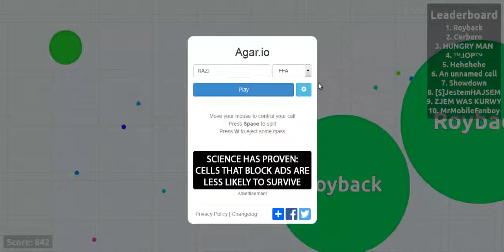Agar.io | Sigo viciado y me pongo 3º en el servido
Pronto empezaremos a hacer colaboraciones con otros youtuber, espero que os guste la serie de pititoland

ESPECIAL 7777 - MINECRAFT: EL GRAN COMBATE
MineCraft Xbox360 - MegaConstrucciones #26 ¡Parque De Diversion!
ZONA MINECRAFT: EPISODIO FINAL... BOOM! (XBOX360)
KARMALAND: MI MASCOTA WITHER #109
KARMALAND - CAZADORES DE HUEVOS DE DRAGON! #95
CHARLIE CHARLIE CHALLENGE
JUDIAS ASQUEROSAS CHALLENGE
COMIENZOS DIFÍCILES!! - MUNDO AVENTURA - EPISODIO #1 - MINECRAFT SERIE DE MODS - sTaXx
EL NAUFRAGIO! - Episodio 1 | LA ISLA PERDIDA | Minecraft Survival Mods Serie
EL BLOQUE | NUEVA mini SERIE | MINECRAFT
UN MUNDO DEMASIADO HOSTIL | Minecraft Serie Mods Ep.1